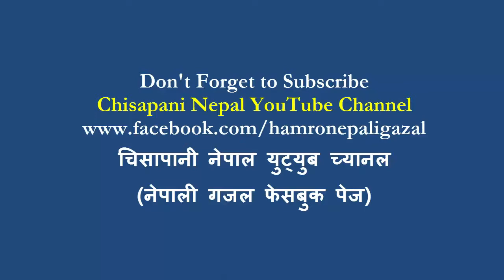Nepali Ghazal Bachan by Krish K.C. - Piuna Man Lagchha पिउन मन लाग्छ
Nepali Ghazal Bachan by Krish K.C. - Piuna Man Lagchha
छोड्छु भन्छु नशा पिउन मन लाग्छ
साहुनी अलिकति लिउन मन लाग्छ
कृष के सी
गुल्मी ,हाल मरुभूमि
Nepali Ghazal  bachan by Krish KC

2.गजलको कार्यक्रम बुलबुल (Bulbul-Ghazal Program)

6. Muktak Mala मुक्तक माला
1. Chisapani Nepal Blog (चिसापानी नेपाल ब्लग)
1. Chisapani Nepal Facebook Page (चिसापानी नेपाल फेसबुक पेज)
2. Chisapani Nepal Facebook Group (चिसापानी नेपाल फेसबुक ग्रुप)
3. Chisapani Nepal Facebook Profile (चिसापानी नेपाल फेसबुक प्रोफाइल)
4. Nepali Gazal Facebook Page (नेपाली गजल फेसबुक पेज)